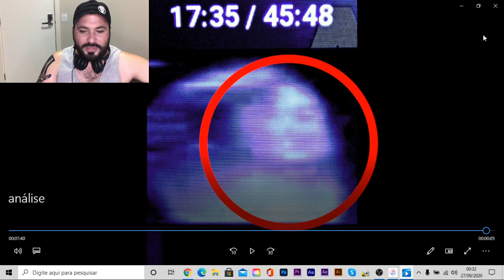IMAGEM DIABÓLICA, ESPÍRITO RASTEJANDO E ROSTO DE LUZ APARECEU! | RODOX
Salve, salve seres da Luz! Bem vindos ao canal Rodox Além do Sobrenatural.

Bora para mais uma análise das investigações da semana?!
Não deixe de estourar no like e comentar o que achou.